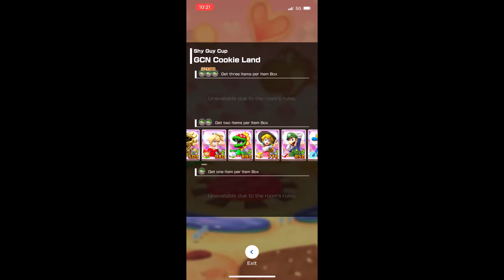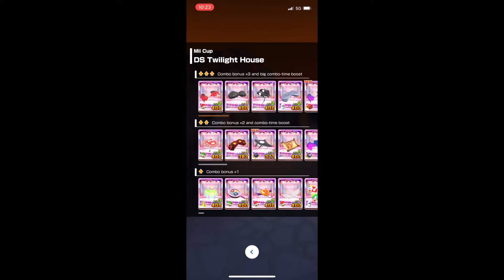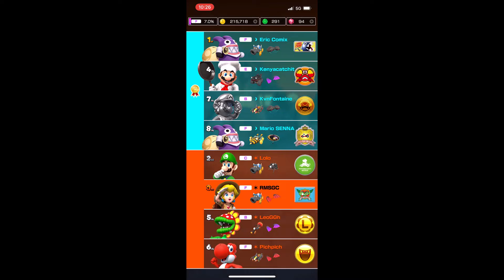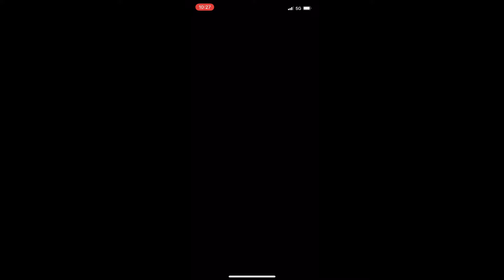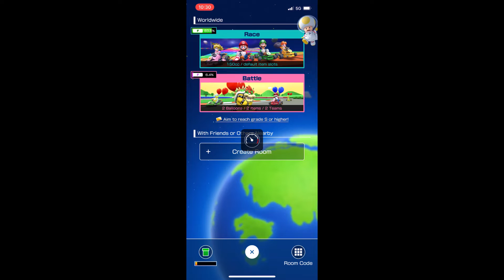Mario Kart Tour #309: Halloween Tour 2022 #16/16: Multiplayer Balloon Battle #1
0:00 Intro
0:23 GCN Cookie Land
2:25 DS Twilight House
6:12 GCN Cookie Land
9:15 The Pipes
10:37 Outro